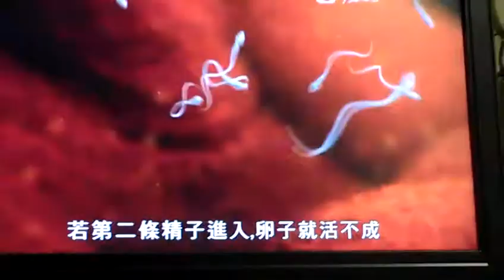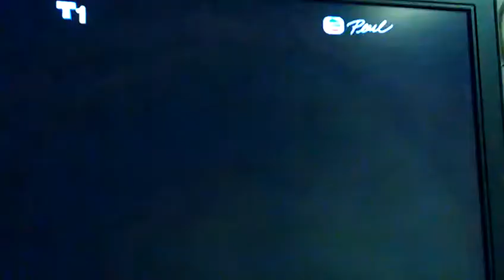inside the human body V1